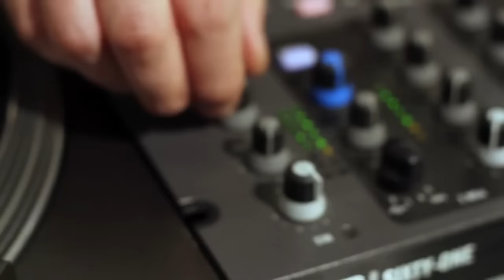Cevlade - La Casa de Astaire ft. Leo Quinteros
From the album, "La Casa De Astaire".  Available Now!

Official music video by Cevlade performing La Casa de Astaire feat. Leo Quinteros. 2014 Nawal Rage